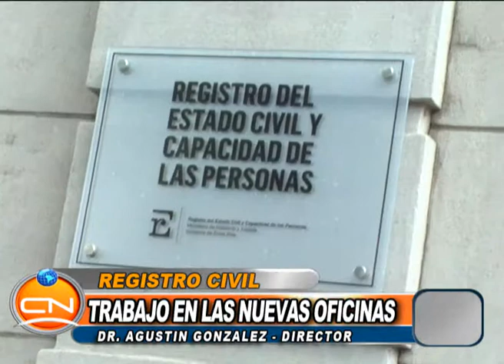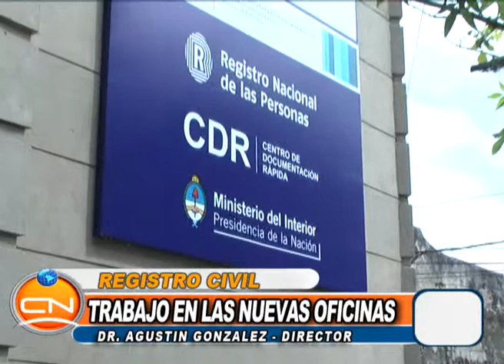Ya llevan 3 meses trabajando en el nuevo edificio del Registro Civil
Concordia, Entre Rios... CNdigital